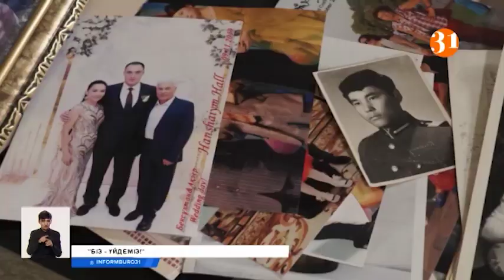Осы аптадағы «Біз үйдеміз» бағдарламасының кейіпкері ерекше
Осы аптадағы «Біз үйдеміз» бағдарламасының кейіпкері ерекше. Ескі пәтерлерді адам танымастай өзгертіп жіберетін бағдарлама ұжымы бұл жолы шеберханаға жөндеу жүргізбек. Ағаштан ою ойып, ұлттық аспаптарға жан бітіретін хас шебер Жолаушы Тұрдығұловтың шәкірттері енді ұстаздарының ұлы өнерін жаңа шеберханада үйренетін болады.